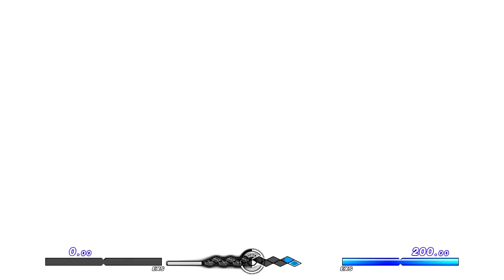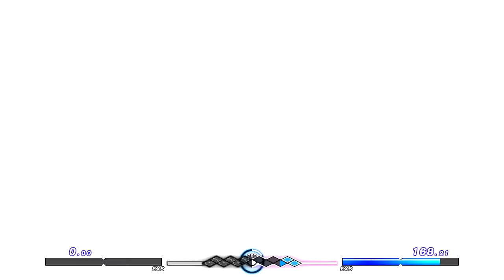UNIST #11: Clutch Moments[UNIST PC]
Note: There was an Audio claim in the video, so, if the sound goes out during the video, that was the portion I had to remove.  Sorry guys!  Also, 5:04 there is rendering glitch that messes up the footage, but not a huge issue.

Hey guys!

Today's video is a fighting game fighting game is known as UNDER NIGHT IN-BIRTH Exe:Late[st], which is a anime fighting game, that is considered one of the best anime fighting games of recent times by many anime fighting game community members!

This game is unique because of very interesting combo system, very unique style characters and more!  I try to have a character variety during these matches, so you can see all the characters in this game and what they do, so you have a good sense on what character can do in this game!

Timestamps:
0:00 Aria(Phonon) Vd Supergrass(Yuzuriha)
3:10 lou(Hilda) Vs Frankentank(Waldstein)
5:22 JohnnySalami(Akatsuki) Vs Beatie(Akatsuki)
7:19 FrostyTheSwoleMan(Enkidu) Vs events(Mika)
10:55 plankop(Chaos) Vs Moriya(Seth)
14:49 Phaze(Hyde) Vs squish(Akatsuki)
17:45 LaSombra(Yuzuriha) Vs Jay Lee(Vatista)

All the footage that was recorded in this video is from the replay system on my PC using OBS, which every match recorded with it is a Ranked/Player match between each player!  No footage is taken from any streams or other media streaming websites that is not my own recording.

Stay tune to for more content!

Also, if you REALLY care, you can also follwing me on twitter So you know when I upload videos or various things!

Also, if you want to get better at UNDER NIGHT IN-BIRTH Exe:Late[st], check out the UNDER NIGHT IN-BIRTH Exe:Late[st] Subreddit everyone there would be gadly to able to help you out!

Also, if you want to be featured on this channel at all, send me a message on my PSN Tag: TheZerms or hit me up on twitter: @zerms4 and let me know what you play is, and what time you usually on, and we can work something out!

Part of TGN Network